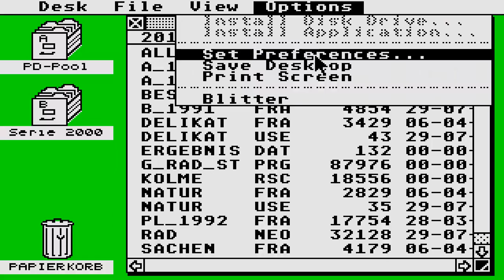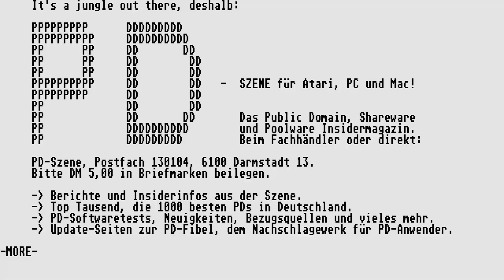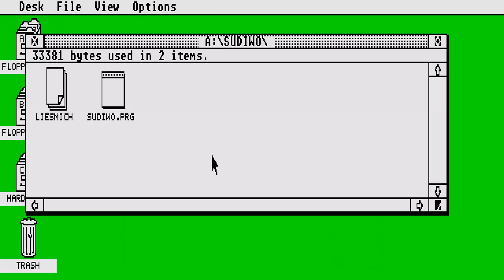ATARI ST SUDIWO SUCH DIE WORTE v 28 FEB 1992 By Dirk Hagedorn WITH OMIKRON BASIC v3 5